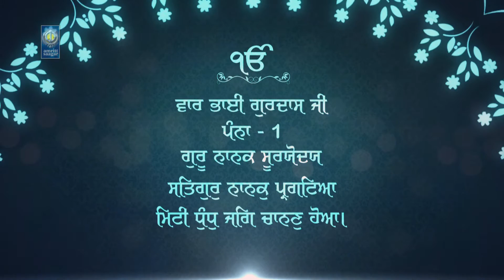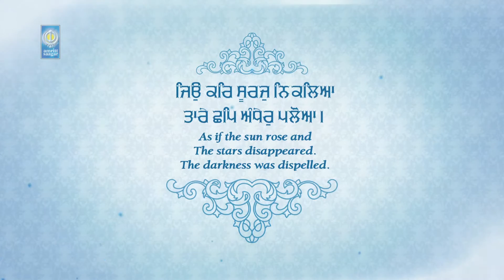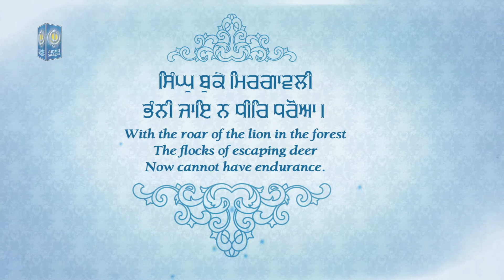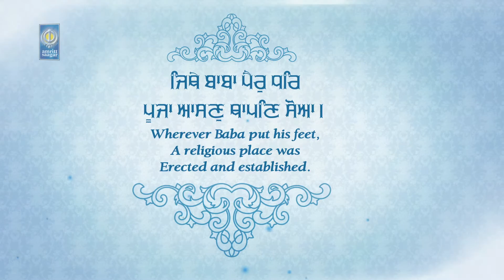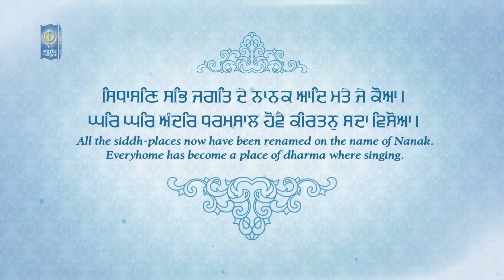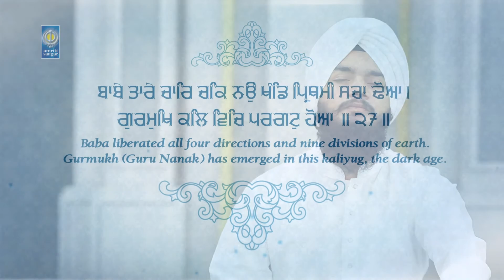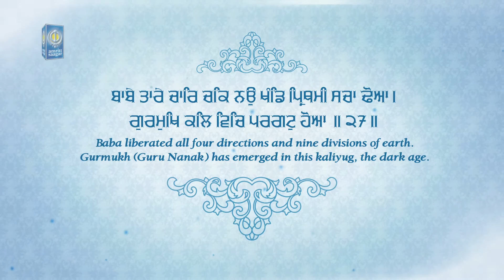Miti Dhund Jag Chanan Hoya - Bhai Onkar Singh Una Sahib Wale | Gurbani Shabad Kirtan - Amritt Saagar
Ragi - Bhai Onkar Singh Ji Una Sahib Wale

Album - Nanak Naam Chardi Kala

ਪਉੜੀ ੨੭ : ਗੁਰੂ ਨਾਨਕ ਸੂਰਯੋਦਯ
ਸਤਿਗੁਰੁ ਨਾਨਕੁ ਪ੍ਰਗਟਿਆ ਮਿਟੀ ਧੁੰਧੁ ਜਗਿ ਚਾਨਣੁ ਹੋਆ।
ਜਿਉ ਕਰਿ ਸੂਰਜੁ ਨਿਕਲਿਆ ਤਾਰੇ ਛਪਿ ਅੰਧੇਰੁ ਪਲੋਆ।
ਸਿੰਘੁ ਬੁਕੇ ਮਿਰਗਾਵਲੀ ਭੰਨੀ ਜਾਇ ਨ ਧੀਰਿ ਧਰੋਆ।
ਜਿਥੇ ਬਾਬਾ ਪੈਰੁ ਧਰਿ ਪੂਜਾ ਆਸਣੁ ਥਾਪਣਿ ਸੋਆ।
ਸਿਧਾਸਣਿ ਸਭਿ ਜਗਤਿ ਦੇ ਨਾਨਕ ਆਦਿ ਮਤੇ ਜੇ ਕੋਆ।
ਘਰਿ ਘਰਿ ਅੰਦਰਿ ਧਰਮਸਾਲ ਹੋਵੈ ਕੀਰਤਨੁ ਸਦਾ ਵਿਸੋਆ।
ਬਾਬੇ ਤਾਰੇ ਚਾਰਿ ਚਕਿ ਨਉ ਖੰਡਿ ਪ੍ਰਿਥਮੀ ਸਚਾ ਢੋਆ।
ਗੁਰਮੁਖਿ ਕਲਿ ਵਿਚਿ ਪਰਗਟੁ ਹੋਆ ॥੨੭॥